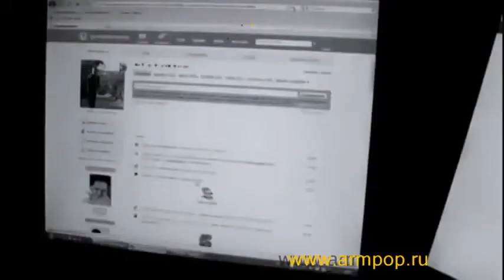HT Hayko - Menak (Official Music Video)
Album: Qunash
Year: 2009
Artist: Hayk Margaryan
Prod. by HT Production L.L.C.